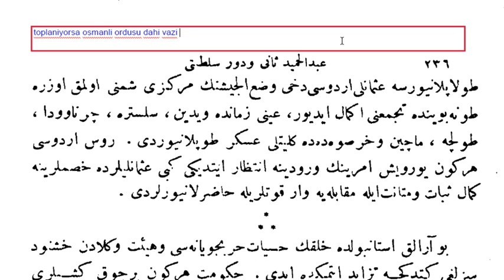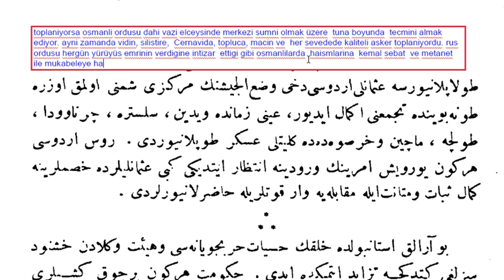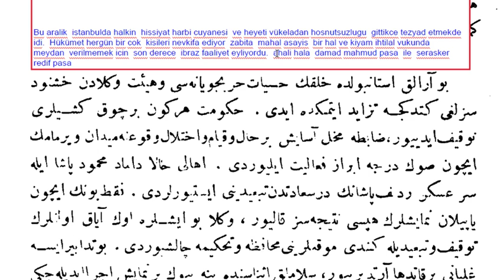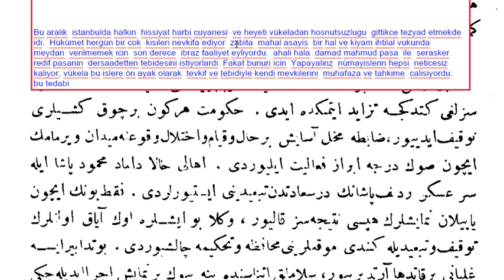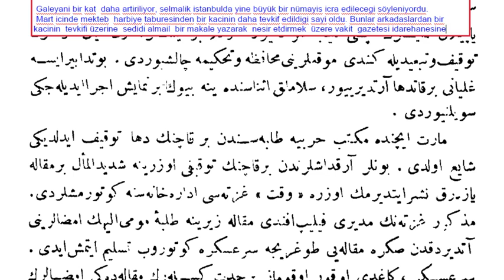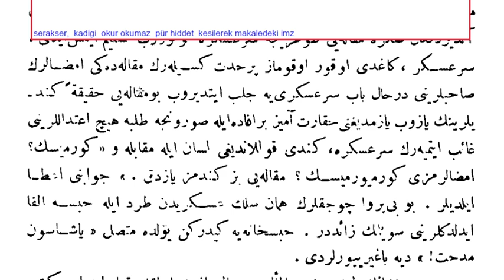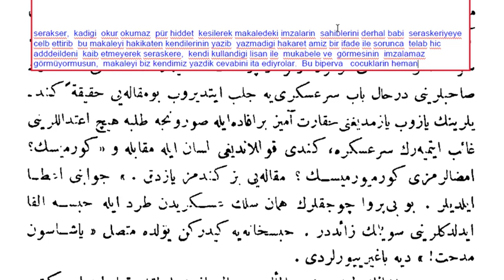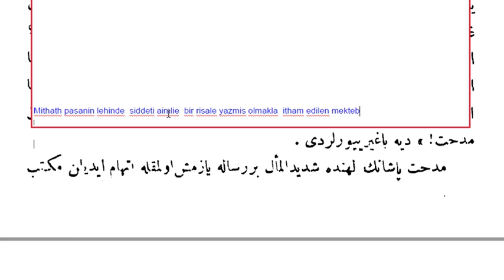Abdülhamid-i Sani ve devr-i saltanatı hayat-ı hususiyesi ve siyasiyesi